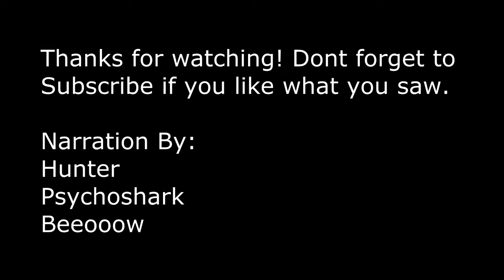Hunter Completes: Astroneer [Part 9]